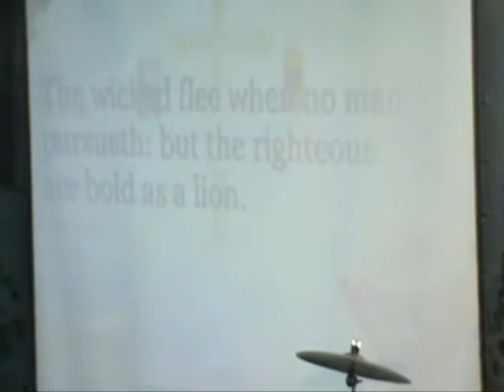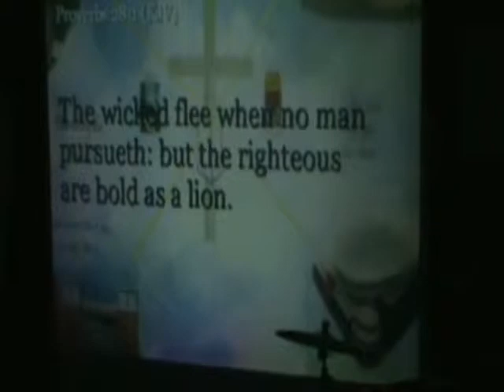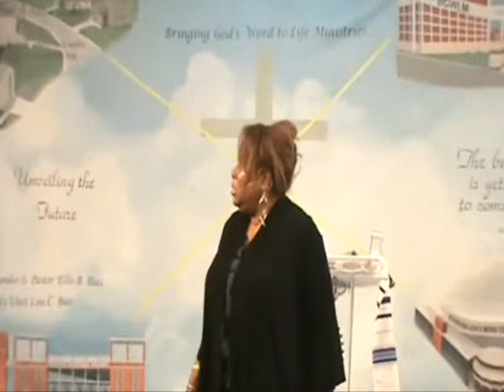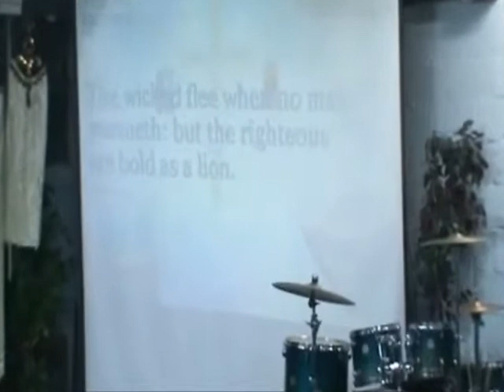You Got To Talk Confidence To Get Confidence